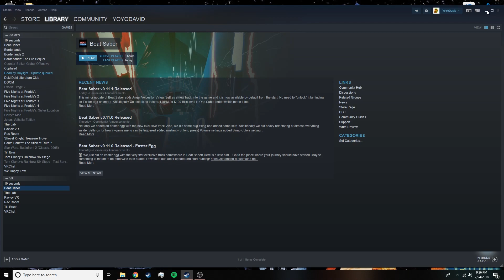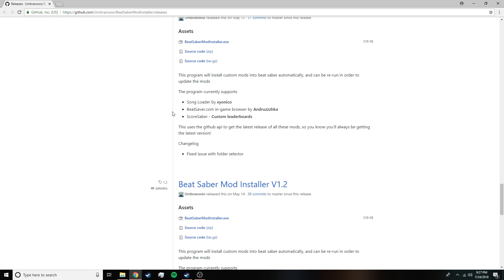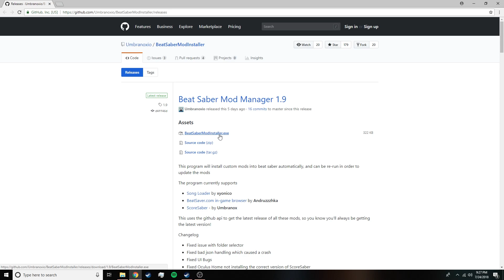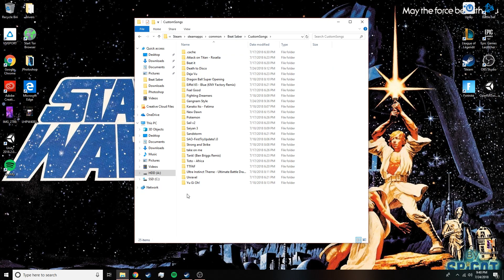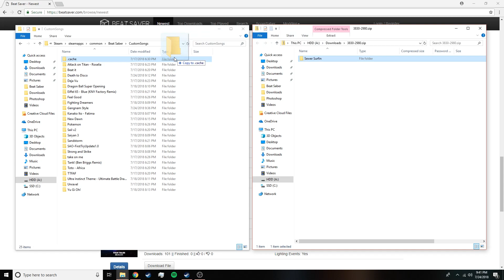Custom Songs Not Working After Update? -Beat Saber VR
After patch 0.11.1 Beat Saber deleted previous mods of the game. Luckily, with this fix, you don't have to do much to get back the songs you've previously downloaded.

(custom song download page)